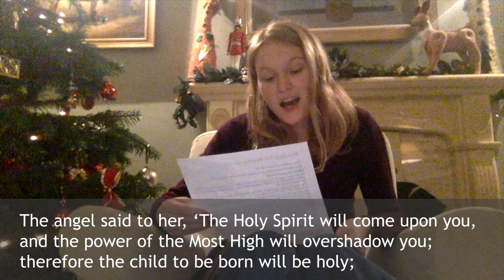St Michael's Chiswick - Sunday Video Service - 20th December 2020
- Join us on Zoom at 11.30 (right after the service) on Sundays for Coffee & Catch up